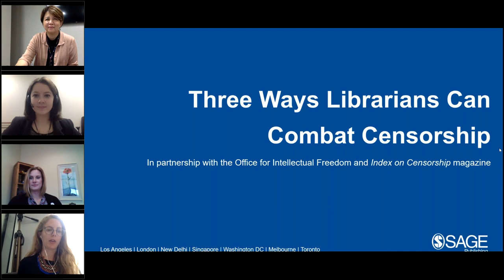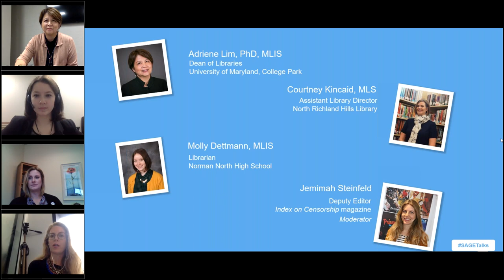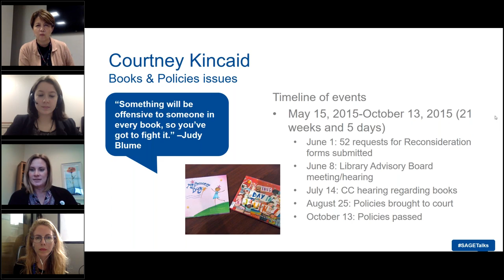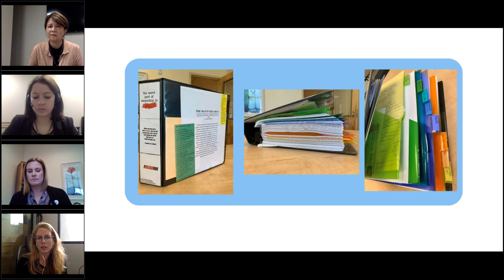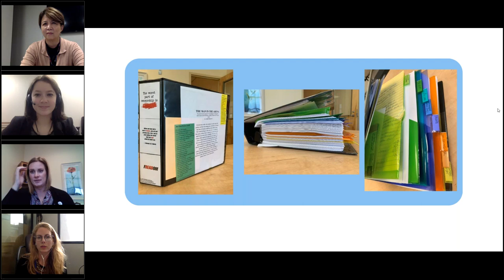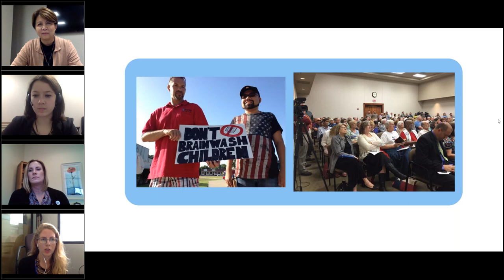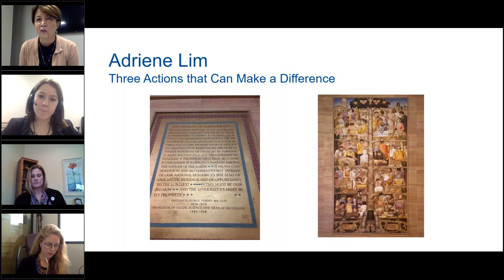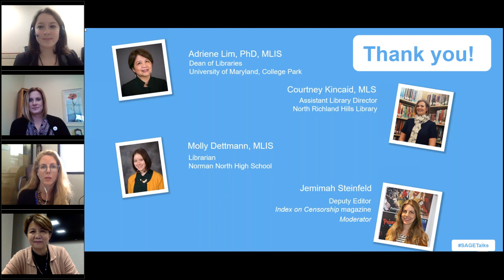Three Ways Librarians Can Combat Censorship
What can librarians and educators do to help combat censorship? For public, school, and academic libraries, censorship is never a simple issue to navigate, especially when it involves parents, a board, or a fellow colleague. 2019's Banned Books Week theme is “Censorship leaves us in the dark. Keep the light on.” In a webinar hosted by ALA’s Office for Intellectual Freedom, Index on Censorship magazine, and SAGE Publishing, three librarians, one from each type of library, shared tips for navigating censorship issues.